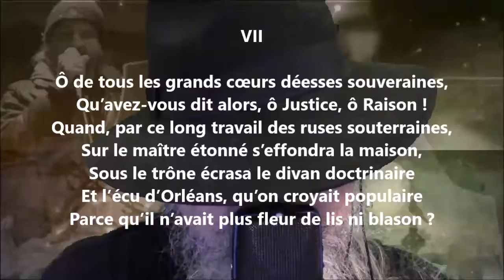Les oracles VII - Alfred de Vigny lu par Yvon Jean